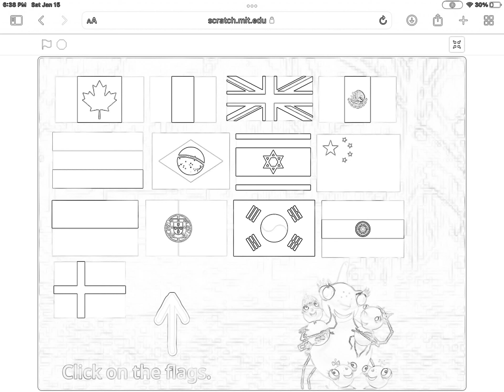January 15, 2022